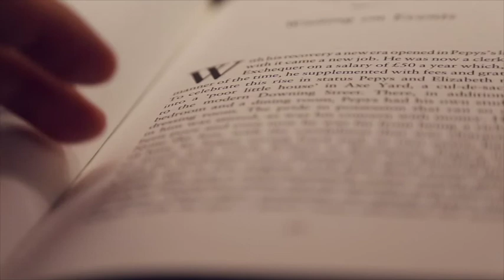Funny Cheating in College - Story